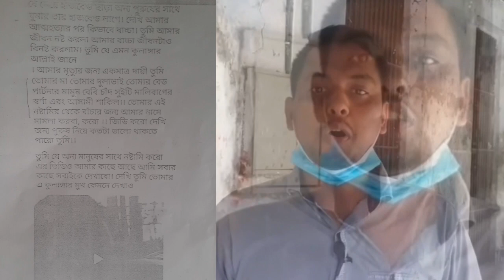এসআই স্বামীর বিরুদ্ধে স্ত্রীর অন্তরঙ্গ ভিডিও ফেসবুকে ছড়ানোয় মামলা।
স্বামী-স্ত্রীর অন্তরঙ্গ ছবি ও ভিডিও ফেসবুকে ছড়িয়ে দেয়ায়
পুলিশের ২ এসআই এর বিরুদ্ধে রাজশাহীতে মামলা

স্টাফ রিপোর্টার: স্বামী স্ত্রীর অন্তরঙ্গ মূহুর্তের ছবি ও ভিডিও ধারণ করে সামাজিক যোগাযোগ মাধ্যমে ছড়িয়ে দেয়ায় পুলিশের ২ উপ-পরিদর্শক (এসআই) এর বিরুদ্ধে রাজশাহীতে মামলা দায়ের হয়েছে। বুধবার বেলা ১১ টায় সাইবার ট্রাইব্যুনাল আদালতে হাজির হয়ে মামলাটি দায়ের করেন রাজশাহী মেট্রো সিআইডিতে কর্মরত এক নারী উপ-পরিদর্শক (এসআই)।

আদালত সূত্র এবং মামলার আরজি থেকে জানা যায় মামলায় অভিযুক্তরা হলেন ওই নারী এসআই এর স্বামী ঢাকা মহানগর পুলিশের (ডিএমপি) বোম্ব ডিসপোজাল ইউনিটের এসআই ওবাইদুল কবির সুমন (৩৫) ও  তার কথিত প্রেমিকা আরেক নারী এসআই (৩০)। তাদের বিরুদ্ধে ২০১৮ এর ডিজিটাল নিরাপত্তা আইন এর ২৩/২৪/২৫/২৬/২৯/৩১/৩৫ ধারার অভিযোগ এনে  মামলাটি দায়ের করেন এ্যাডভোকেট মোখলেসুর রহমান স্বপন।

মামলার বাদী ওই নারী এসআই জানান, ২০১৪ সালে সরদহ পুলিশ একাডেমিতে প্রশিক্ষন চলা অবস্থায় তাদের প্রেমের সম্পর্ক গড়ে ওঠে। ২০১৬ সালের ৯ এপ্রিল পারিবারিভাবে বিয়ে হয়। তার এক বছরের মাথায় একটি সন্তান জন্মগ্রহন করে। এর পর বিভিন্ন ওজুহাত দেখিয়ে সময় সময় তার কাছ থেকে তার স্বামী বেতনের টাকা নিতে থাকে। এক পর্যায়ে স্ত্রী চাকুরীর সম্পূর্ণ বেতনের টাকা নিজের কাছে রেখে দেন।

ওই নারী এসআই আরো জানান তার সন্তান জন্ম দেয়ার পর থেকে স্বামী এসআই ওবাইদুল কবির সুমন ছোট খাটো কথা নিয়ে মারধর করতে থোকে। পরে তিনি জানতে পারেন তার স্বামী ওবাইদুল কবির মাদকাসক্ত ও পরকিয়া প্রেমে লিপ্ত। ভুক্তভোগী এই নারী এসআই তার প্রতিবাদ করতে গেলে তাকে মারধর করে যৌতুকের দাবি করে। তিনি স্বামীর নির্যাতনের কারণে ঢাকা থেকে বদলীর আদেশ নিয়ে রাজশাহী মেট্রো সিআইডিতে যোগদান করেন।

রাজশাহীতে আসার পরে আসামি এসআই ওবাইদুল কবির ইউটিউব, ফেসবুক-ম্যাসেঞ্জারসহ বিভিন্ন সামাজিক যোগাযোগ মাধ্যমে ভুক্তভোগী এসআইয়ের সাথে তার অন্তরঙ্গ মূহুর্তের ধারণকৃত ভিডিও ও  ভূক্তভোগীর সাথে অশ্লীল ছবি জুড়ে দিয়ে ছড়িয়ে দেয়। এবং ওই নারী এসআই এর পরিবারের সদস্যদের নিয়ে বিভিন্ন আপত্তিকর মন্তব্য ও ভিডিও,কুরুচিপূর্ণ উক্তি ফেসবুকে ছড়িয়ে দেয়। ভুক্তভোগী এই নারী এসআই আরো জানান, তার ফেসবুক অ্যাকাউন্টও আসামী অবৈধভাবে ব্যবহার করছে।

এ ব্যাপারে বাদী পক্ষের আইনজীবী এ্যাডভোকেট মোখলেসুর রহমান স্বপন বলেন, পুলিশ আইনের রক্ষাকারী তারা দুই জনই পুলিশ কিন্তু পুলিশের দায়ীত্বশীল পর্যায়ে থেকে কি করে এ ধরনের অপরাধ করে এই ব্যাপারে আদালতের কাছে আমরা বিচার চেয়েছি। আমার মক্কেল আইনের প্রতি শ্রদ্ধাশীল হয়ে আদালতের দারস্থ হয়েছেন। আদালত সন্তুষ্ট হয়ে ওসি রাজপাড়া কে তদন্তের নির্দেশ দিয়েছেন। আশা করি ন্যায় বিচার পাবো।

এ বিষয়ে আসামী ওবাইদুল কবির ওরফে সুমনের মুঠো ফোনে যোগাযোগ করা হলে তার অধিনস্ত রফিক নামের এক ব্যক্তি ফোন ধরেন। তিনি বলেন, স্যার ব্যস্ত আছে। কিছুক্ষণ পরে ফোন দেন। এর পর তার সাথে একাধিকবার যোগাযোগ করার চেষ্টা করা হলে তিনি ফোন রিসিভ করেননি।